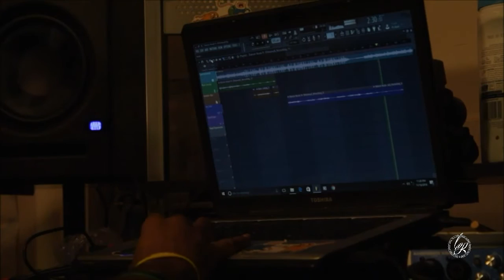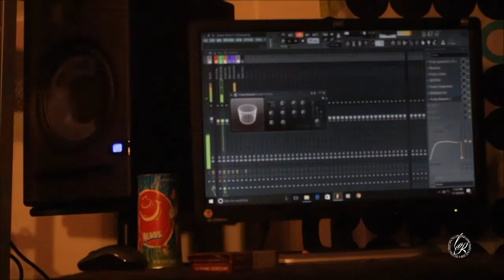Hippie Hood studio session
Studio session shot in hippie hood records studio by @louievelli of louie velli production. Follow on all social media @lvproductionco